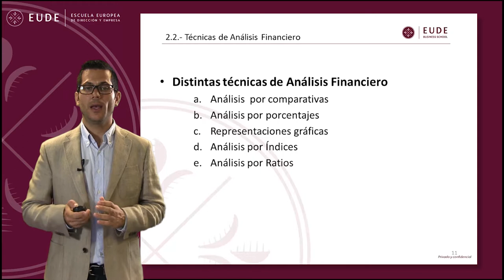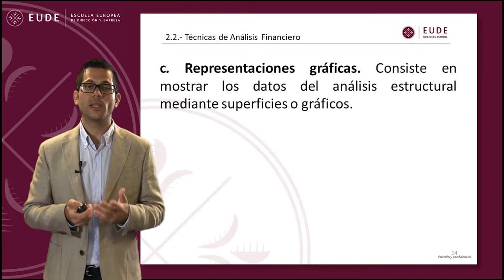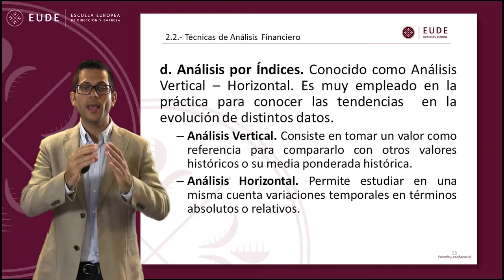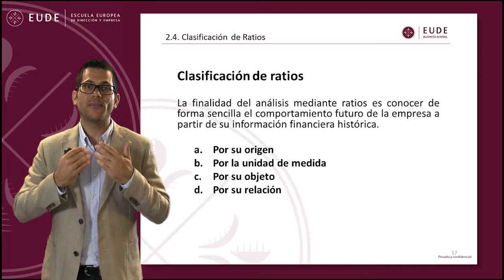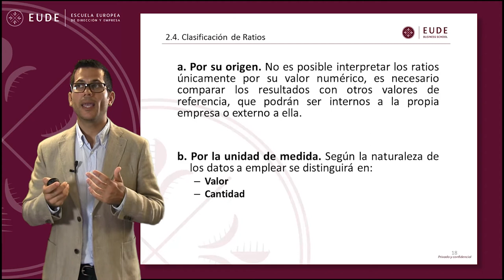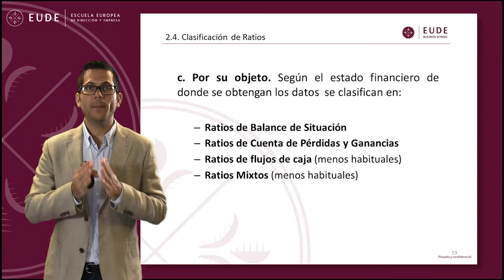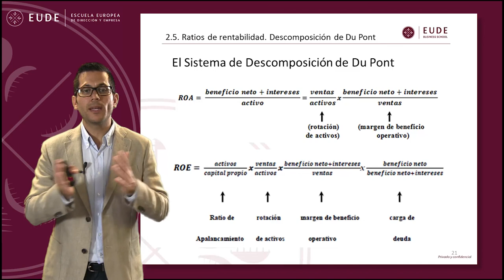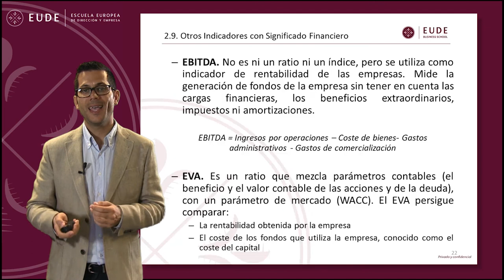20140716 MASTERCLASS 2 FINANZAS Analisis Informacion Financiera - Enrique Ballesta